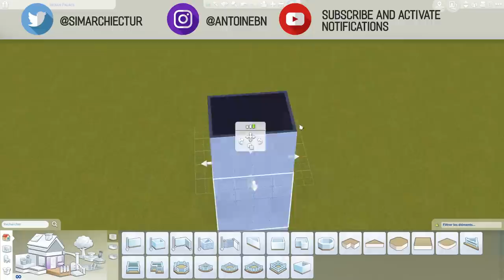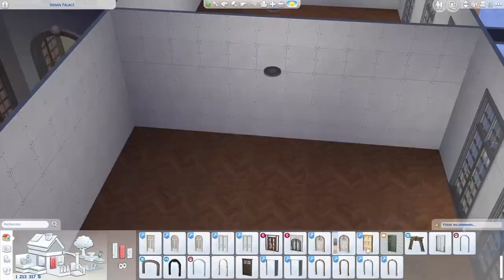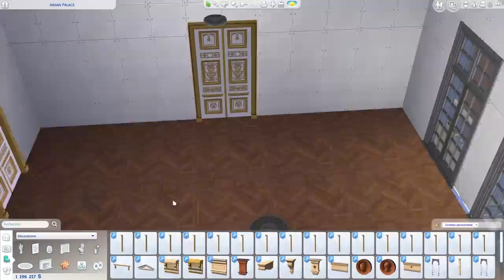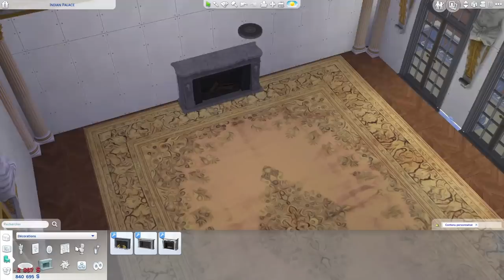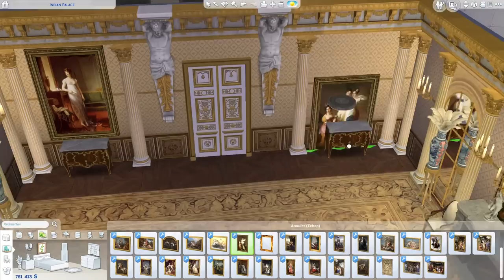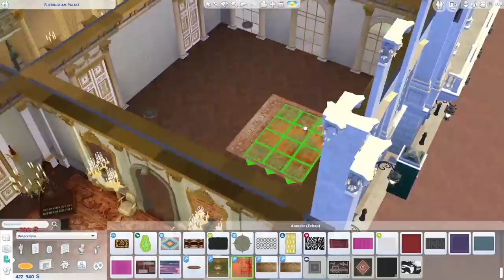The Sims 4 Speed Build - Buckingham Palace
The Sims 4 Speed Build - Buckingham Palace ┋SIMARCHITECTURE

Today we are building the most iconic palace in the world : Buckingham Palace!

⊙ Who is SIMARCHITECTURE?

Antoine here for Simarchitecture! I'm a Simmer for now more than 10 years. I belong to these Simmers who only build and never actually play with the Sims. On this channel, you'll discover buildings of all types and from many different times.

⊙ Where to find SIMARCHITECTURE?